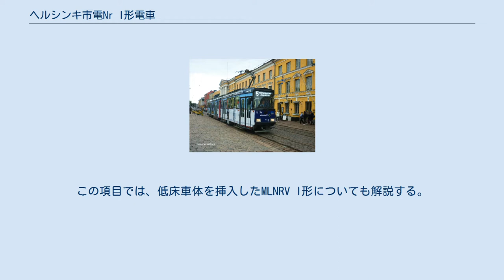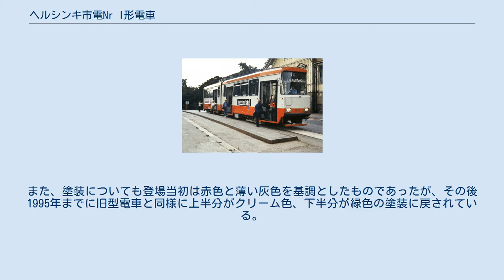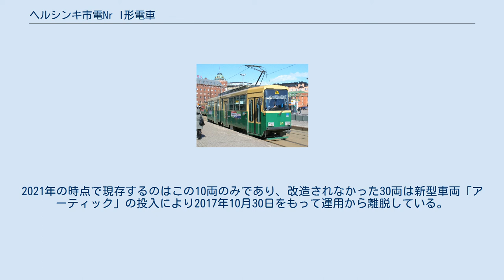ヘルシンキ市電Nr I形電車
Nr I形は、フィンランドのヘルシンキ市電で使用されている路面電車車両。
同路線初の連接車で、NRV I形とも呼ばれる。
この項目では、低床車体を挿入したMLNRV I形についても解説する。
 フィンランドの首都・ヘルシンキ市内を走るヘルシンキ市電における初の連接車（2車体連接車）。
当時ドイツのデュワグが展開していた路面電車車両であるデュワグカー（GT6）を基に設計が行われたが、GT6と比較して車体設計が変更された他、量産された路面電車車両としては世界で初めて電機子チョッパ制御装置が用いられた。
車体は右側通行を前提とした片運転台で、車内にはクロスシートが配置された。
1973年から1975年にかけて40両（31 - 70）が導入され、残存していた2軸車を全て置き換えた。
 製造以降ワンマン運転への対応工事を始めとした各種工事が実施されている他、2005年からは全車に対して機器や内装、構体の修繕を主とした近代化工事が行われている。
また、塗装についても登場当初は赤色と薄い灰色を基調としたものであったが、その後1995年までに旧型電車と同様に上半分がクリーム色、下半分が緑色の塗装に戻されている。
 2013年 - 2014年には、再度の大規模修繕に加え中央部（乗降扉付近）が低床構造となっている中間車体を挿入し3車体連接車のMLNRV I形とする改造が10両を対象に行われ、同時に車両番号も以下のように変更されている。
2021年の時点で現存するのはこの10両のみであり、改造されなかった30両は新型車両「アーティック」の投入により2017年10月30日をもって運用から離脱している。